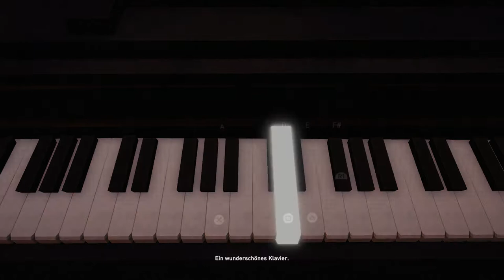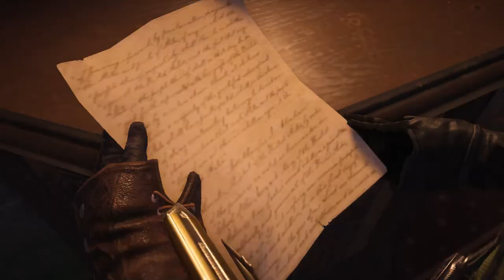Assassins Creed Syndicate deutsch gameplay # 024 Kenways Geheimnis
Laßt gerne ein Abo, ein "Gefällt mir" oder Kommentar da und empfehlt mich euren Freunden, wenn es euch gefallen hat. Aus welchen Gründen auch immer ;)

Hier kommt der Assassine Jacob Frye ins Spiel, der mit der Hilfe seiner Zwillingsschwester Evie im künftigen Assassin’s Creed Syndicate das Schicksal von Millionen Menschen verändern wird. Vereinen Sie die Unterwelt und führen Sie sie in diesem emotionalen Abenteuer voller Action, Intrigen und brutalen Kämpfen gegen die Korruption ins Feld, die London im Würgegriff hält.